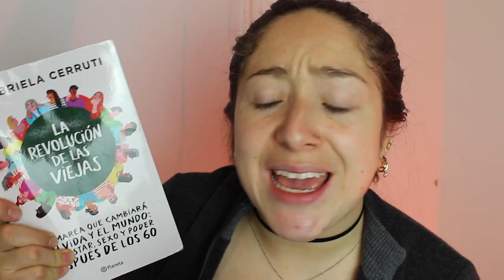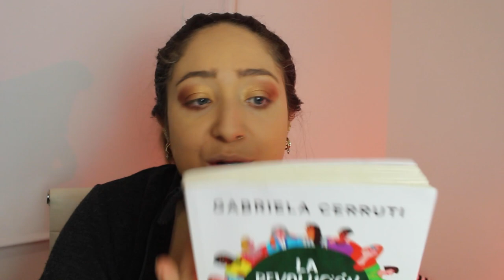Just like that Análisis la revolución de las viejas palasquesea | La Mona Soy Yo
Existe un miedo profundo por envejecer, pero la realidad es que en la edad madura, vamos a permanecer la mayor parte de nuestra vida, y eso es lo que nos dice el libro de larevolucion de las viejas, también el reboot de sexandthecity nos habla un poco de que pasa cuando cumples 50 años, cuando tienes la menopause menopausia o cuando te quedas viuda ¿qué pasa cuando alguien mas te gusta despues de que envejeciste?
Todo esto y más hablamos en este episodio de palasquesea espero te guste.